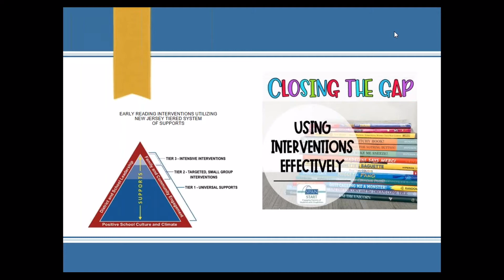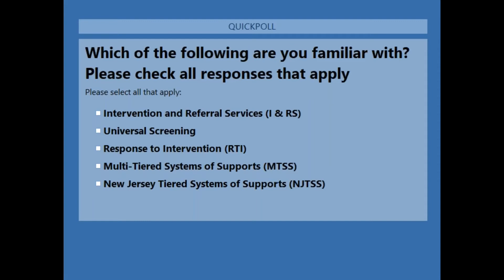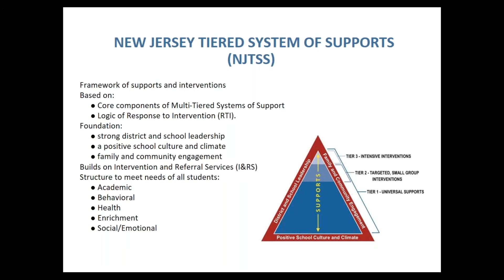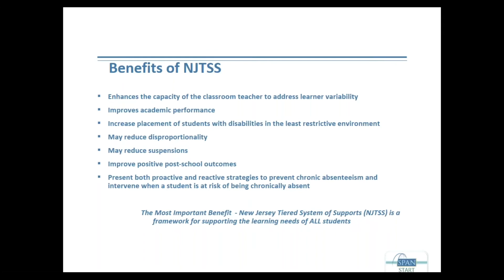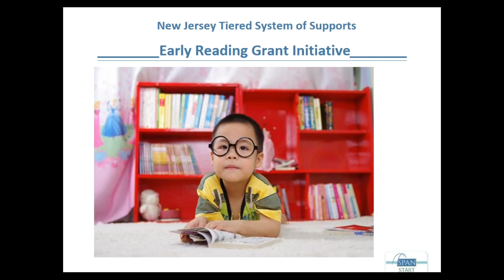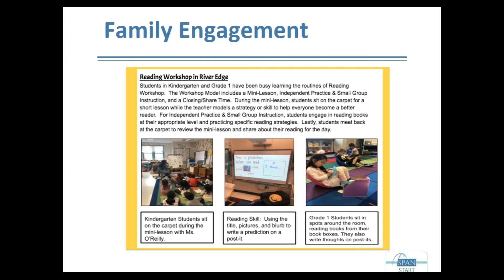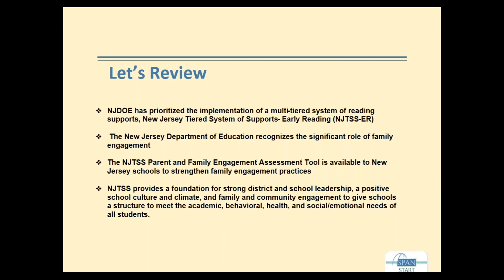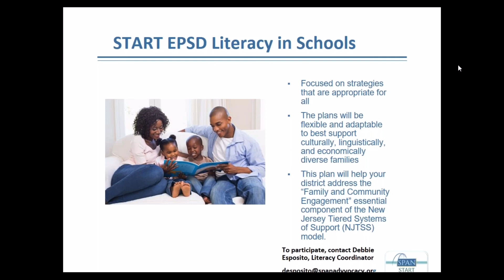2020 3 25 Closing the Gap-Early Reading Interventions Utilizing New Jersey Tiered System of Supports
This webinar will provide an overview of New Jersey Tiered System of Supports (NJTSS).  Viewers will learn about the NJTSS Early Reading Grant.  In the video, the START EPSD team reviews strategies to improve reading skills for students with disabilities and/ or the struggling reader requiring intervention and discusses ways to access helpful resources.